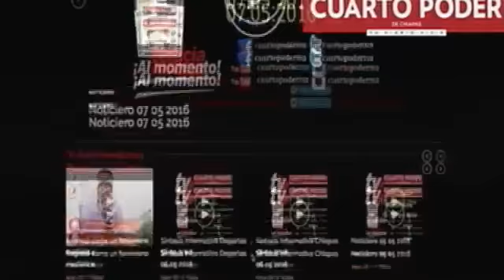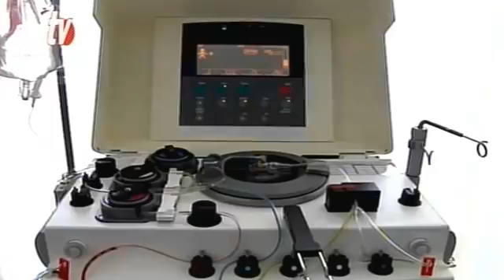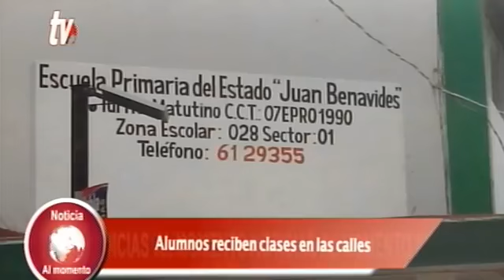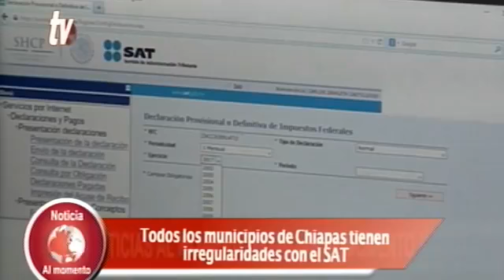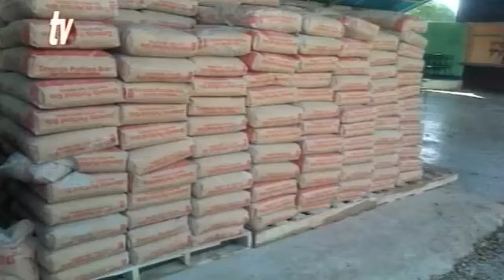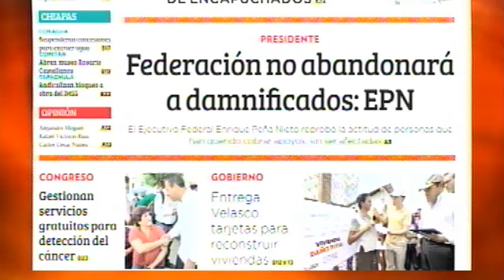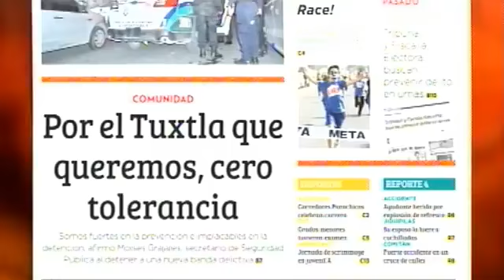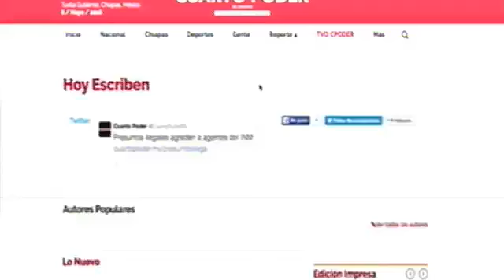Noticiero 20 10 2017